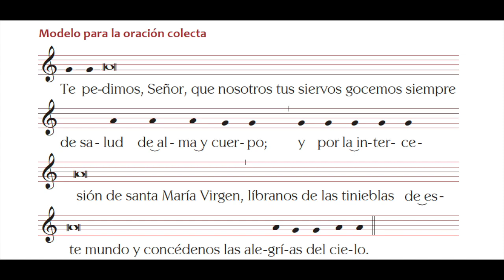Oración colecta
En este vídeo encontrarás el modelo oficial para el canto de la ORACIÓN COLECTA del Misal Romano en su 3ª edición en español, publicado por la Conferencia Episcopal Española.